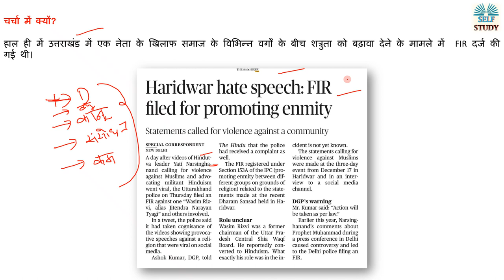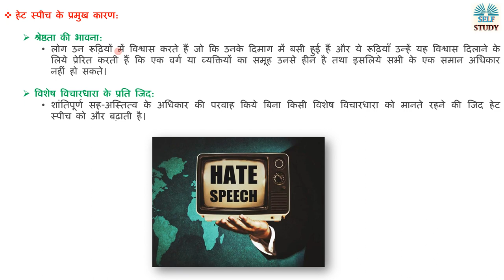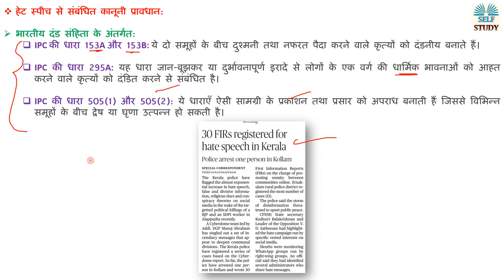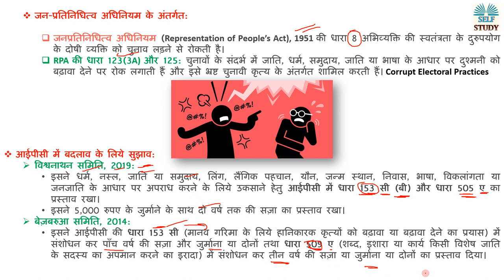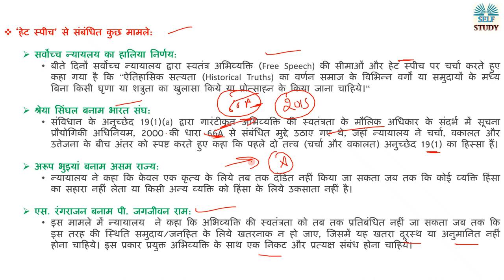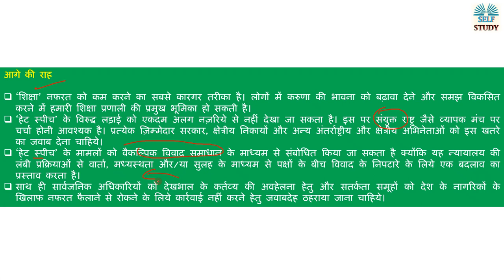क्या होती है हेट स्पीच ? | What is Hate Speech | Explained By Ajay Kumar | Haridwar Hate Speech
हाल ही में उत्तराखंड में एक नेता के खिलाफ समाज के विभिन्न वर्गों के बीच शत्रुता को बढ़ावा देने के मामले में  FIR दर्ज की गई थी।
Recently, an FIR was filed against a leader in Uttarakhand for promoting enmity amongst different sections of the society.